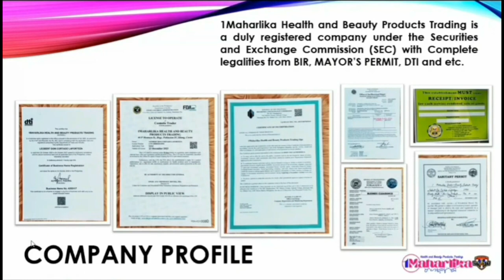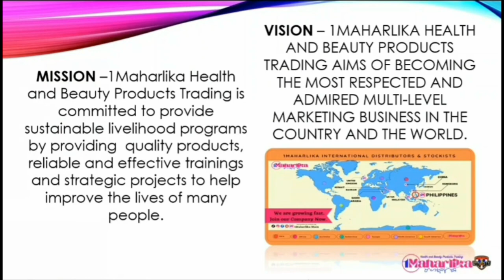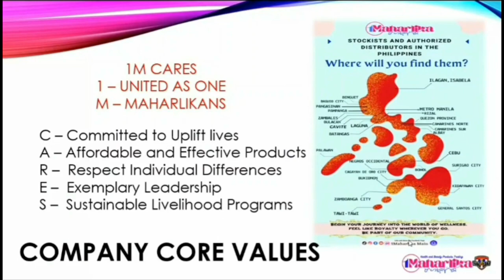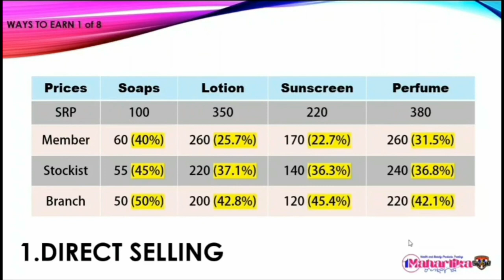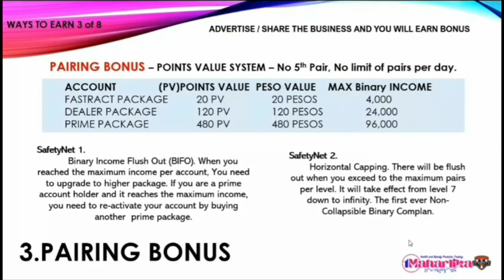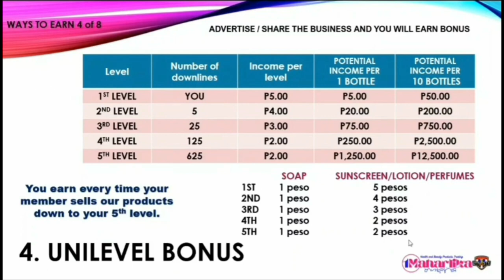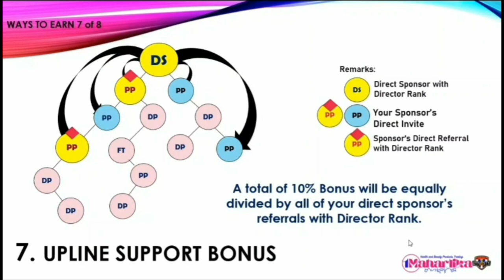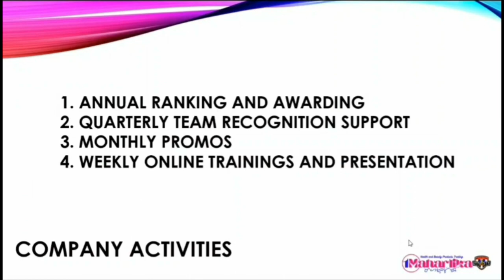NEGOSYO 200PHP PUHUNAN PARA SA ATIN TO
1Maharlika ay isang health and wellness business na pwede kang mag simula sa halagang 200pesos lang na pang habang buhay na negosyo at pwede ka rin kumita hanggang 96,000 pesos lifetime.